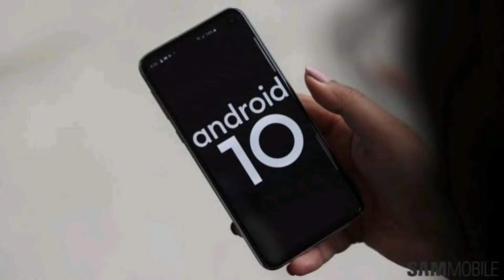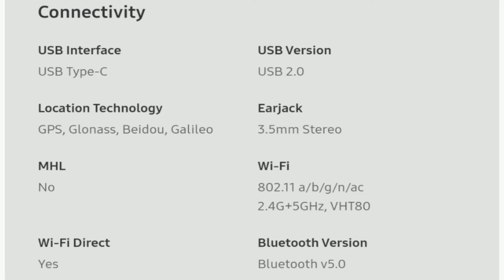Samsung Galaxy M31s full review in Tamil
Here is our Third video about Samsung Galaxy M31s review in Tamil from our point of view.